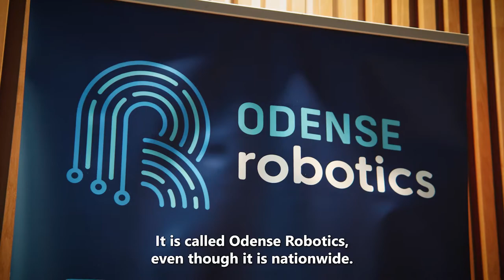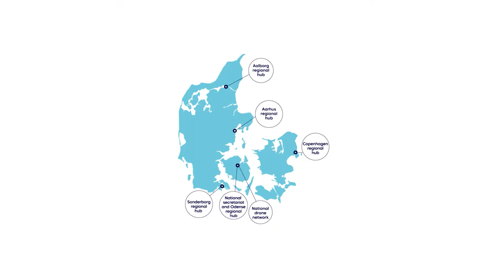How does Denmark's robot and drone cluster create innovation and growth?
Mikkel Christoffersen, CEO, Odense Robotics, explains how Denmark's new national robot, automation and drone cluster creates innovation and growth.